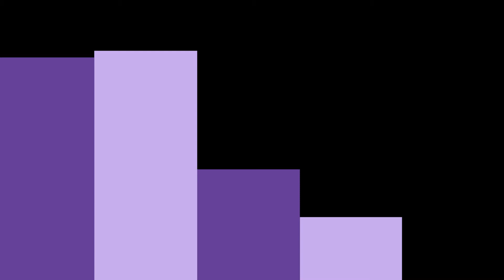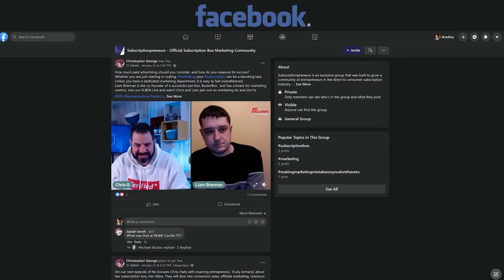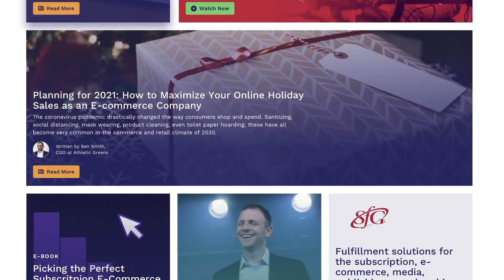Ep.2 - What Makes a Great Subscription Platform?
There’s a lot that goes into running a subscription and the Ecommerce platform you leverage can have a big impact on your processes, payments, customer care, and more. One of the most frequently asked questions within the SUBTA community is, "Which EcommercePlatform should I use for my subscription company?"

Episode 2 of How to Pick the Perfect Subscription E-Commerce Platform will help you determine if what makes each platform great is advantageous to you. Listen to what each platform's strengths are to see if matches up with your needs as a subscription business.

Our Picking the Perfect Subscription E-Commerce Platform series will help you make an informed decision with one of the most important choices you’ll make for your brand.

For access to the full episode, blog, and E-book go to SUBTA.com/platform

📈  Grow your subscription knowledge & network.